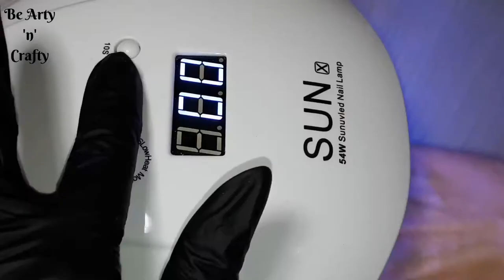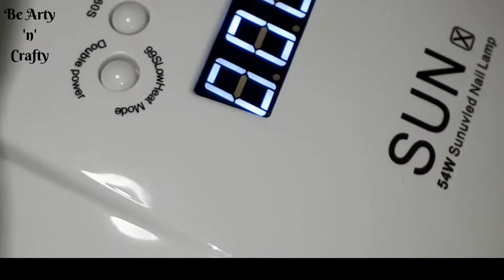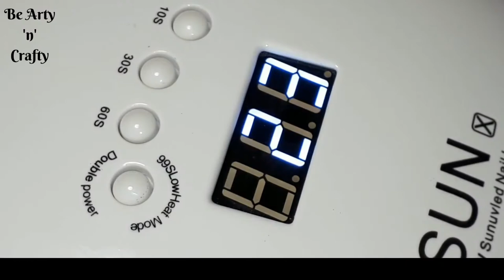Hypnotic Nails - Stunning Green Nails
Create stunning nails using rubbing, acrylic molding, and foil casting. Add extra touch to these nails with the help of sparkling rhinestones.